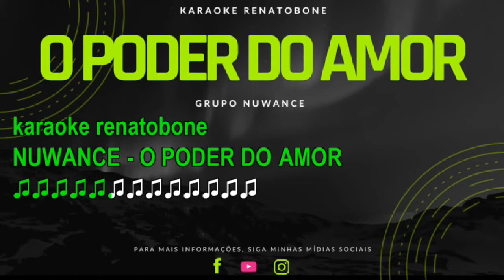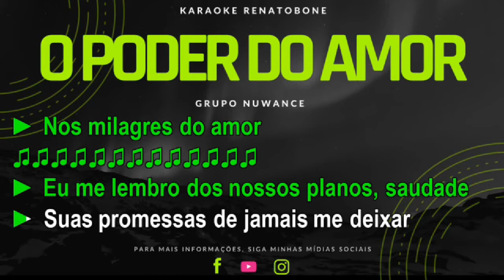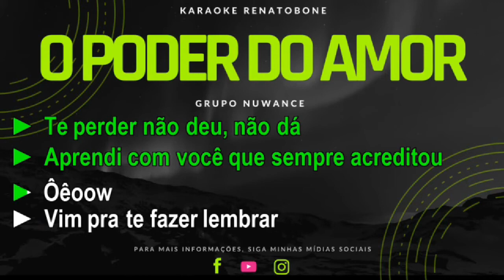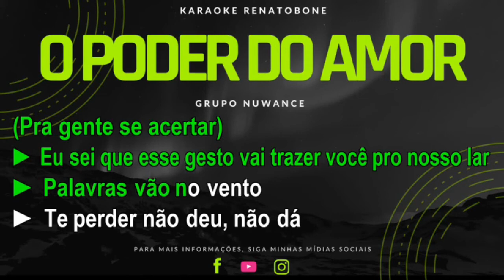O PODER DO AMOR NUWANCE KARAOKE COMPLETO áudio aprimorado